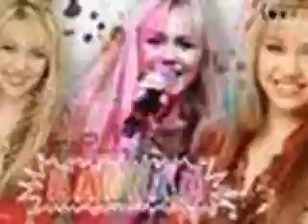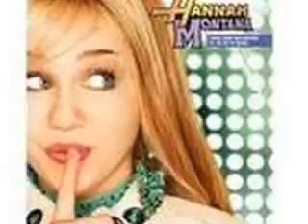RE:A disney contest (Still Open)!! TO:mileycyrusloverfan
this is my contest entry for mileycyrusloverfan. in her contest. "A disney contest (Still Open)!!". PLEASE PICK ME! it took me forever to make this!

PEACE OUT!! &#9829;